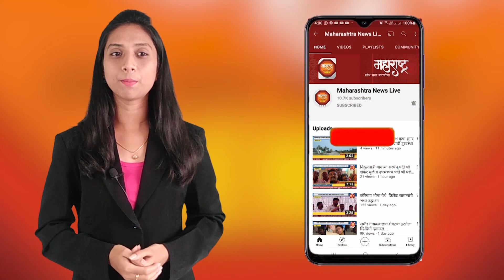बारामती - समाज सेवेसाठी तरुणांनी सहभाग घ्यावा - रेणूताई येळगांवकर